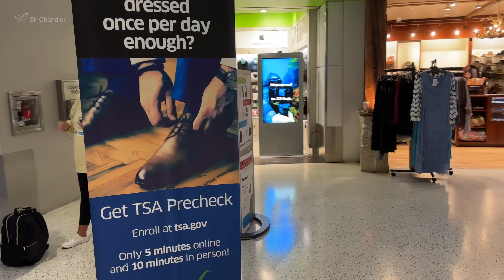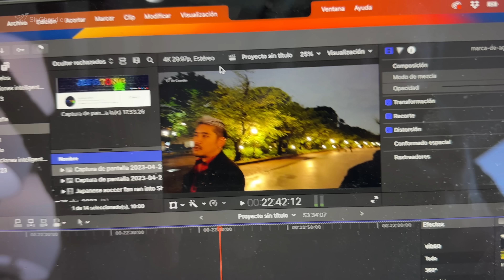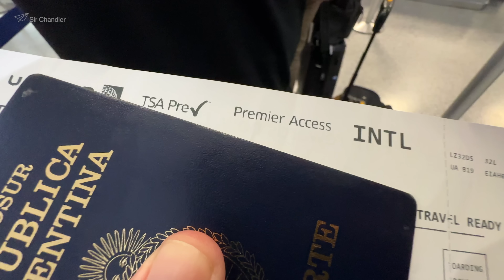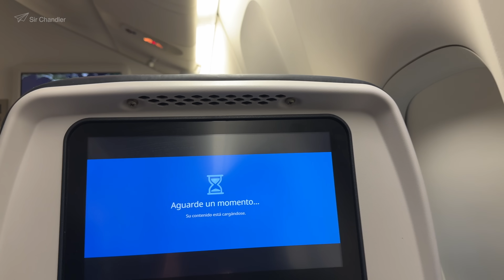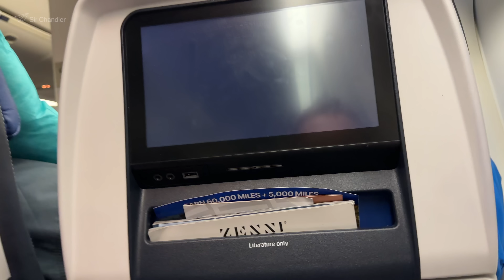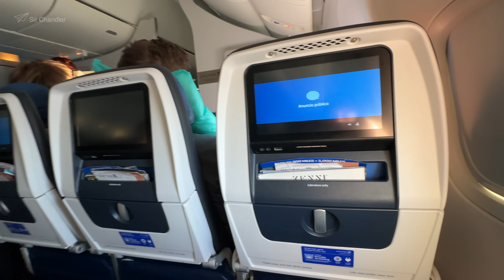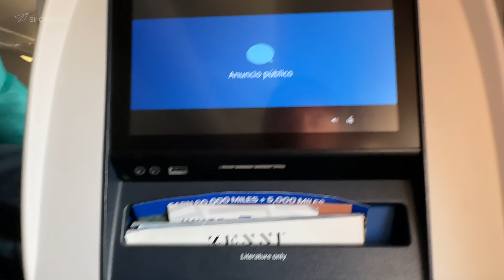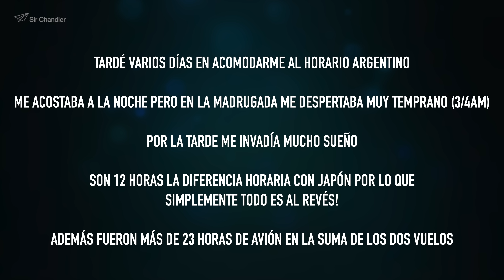UNITED DE HOUSTON A BUENOS AIRES - CLASE TURISTA - VUELO NOCTURNO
El vuelo con el que volví desde Houston a las horas de aterrizar desde Tokio con ANA. Este fue vuelo de UNITED en un Boeing 777-200, un clásico de la ruta con la Argentina.

El tour por Italia, Egipto y el de Japón lo hice con EUROVACACIONES.

Normalmente grabo con un iPhone 14 pro max o la Sony A6600 y en mi studio con la Sony AX53
Mi dron actual es el DJI Mini 2